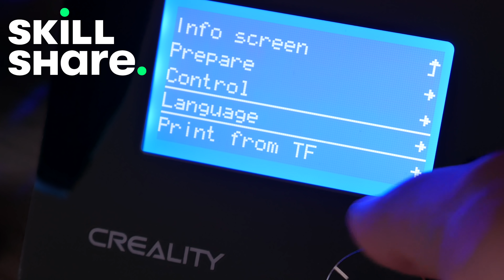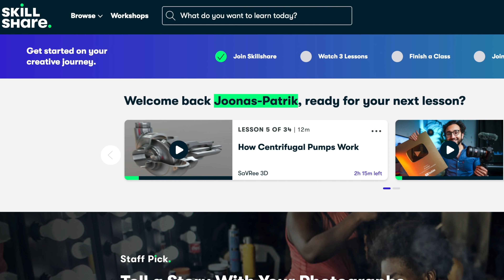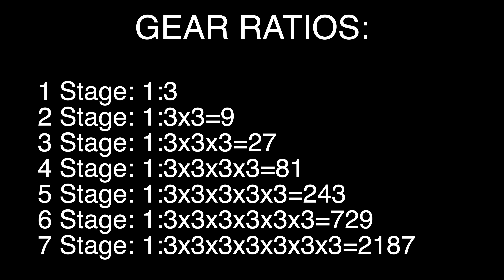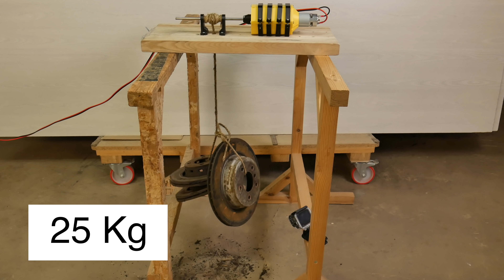3D Printed Stackable PLANETARY GEARBOX - Unlimited Gear Ratio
This planetary gearbox is designed specially to be easy to build and print, soo everyone can build. AND 3D PRINTING FILES ARE FREE

If u going to build this, then please send me a picture of the INSTAGRAM, I really love to see how people build my designs.
This gearbox has practical use in the real world for sure, and probably even in RC vehicles. Probably u see this gearbox in this channel more.